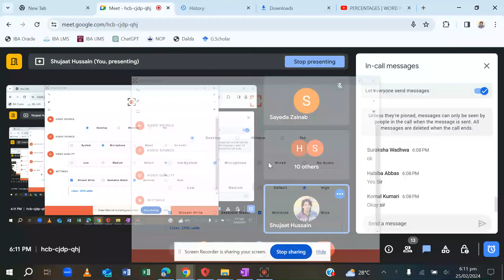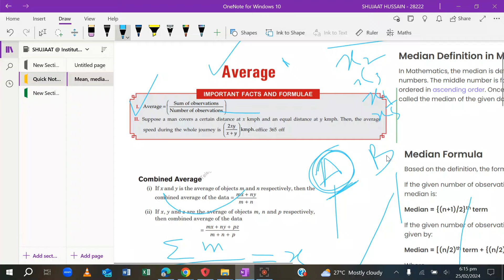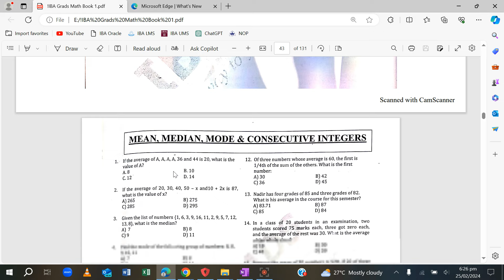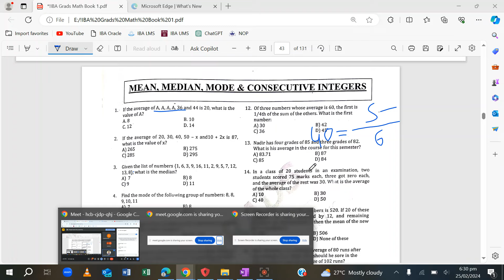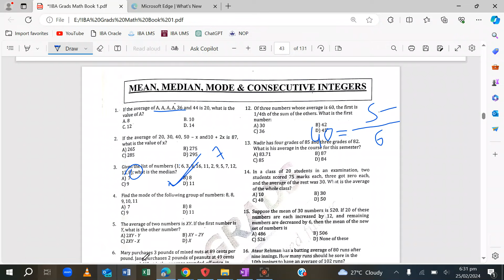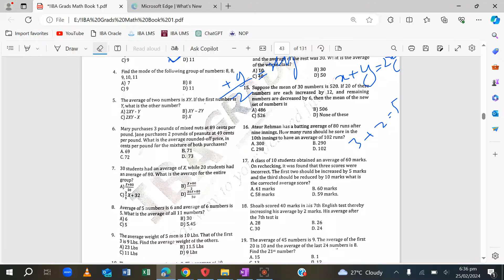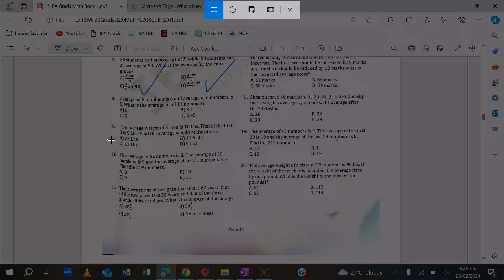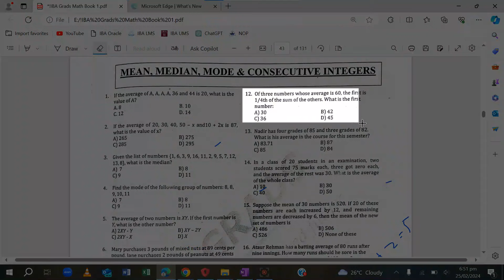Math Lecture 13 | NTHP IBA Karachi Test Preparation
Math Lecture 12 | NTHP Test Preparation| NTHP IBA Karachi Test Preparation| IBA Karachi Preparation

Math Lecture 11 | NTHP IBA Karachi Test Preparation|  NTHP Test Preparation | NTHP

Math Lecture 10| NTHP IBA Karachi Test Preparation| IBA Karachi Test Preparation| NTHP